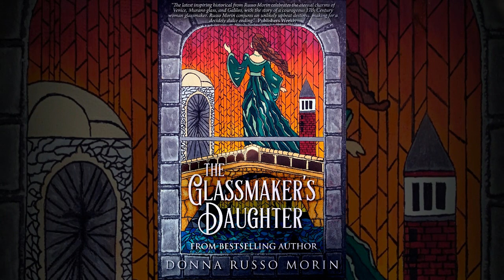Historical Fiction Audiobook | The Glassmaker's Daughter | Free Preview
A free excerpt from Donna Russo Morin's audiobook, The Glassmaker's Daughter, narrated by Megan Huggins and published by Next Chapter Audio.

BOOK DESCRIPTION
She was the only woman in Venice who knew the secret...and it made her a criminal.

The Murano glassmakers of Venice are celebrated and revered. But now three of them are dead, killed for attempting to leave the city that both prizes their work and keeps them prisoners. For in the 17th century, the secret of their craft must, by law, never leave Venetian shores. Yet there is someone who keeps the secret while defying tradition. She is Sophia Fiolario, and she, too, is a glassmaker. Her crime is being a woman.

Sophia knows her family would be crushed by scandal - or worse - if the truth of her knowledge and skill with the glass were revealed. But there has never been any threat...until now. A wealthy nobleman with strong connections to the powerful Doge has requested Sophia's hand in marriage, and her refusal could draw dangerous attention. Yet to accept, to no longer make the glass, would devastate her. If there is an escape, Sophia intends to find it.

Between creating precious glass parts for one Professore Galileo Galilei's astonishing invention and attending lavish parties at the Doge's Palace, Sophia crosses paths with influential people, including one who could change her life forever. But in Venice, every secret has its price. Soon, Sophia must decide how much she is willing to pay for her family, the glass, and love.